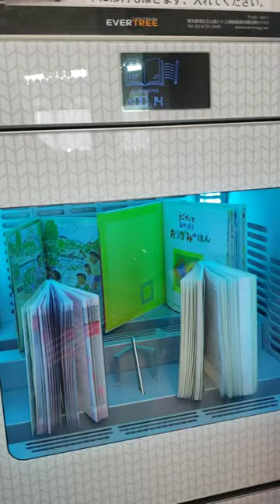LIVA Book Sterilizer Installed in Japan Libiary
Covid-19 has affected us in many ways. Due to the fact that people have close contact with books from libraries, the books can be infectious. Therefore, it is necessary to sterilize books before reading. LIVA book sterilizer will greatly protect readers and library staff from being exposed to viruses inhibiting in the books, especially at the moment of Covid-19.